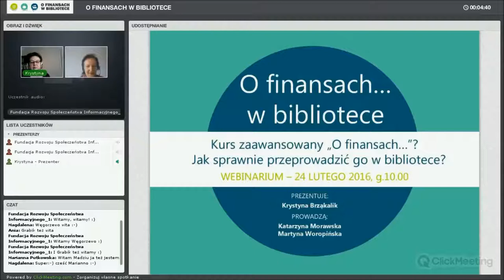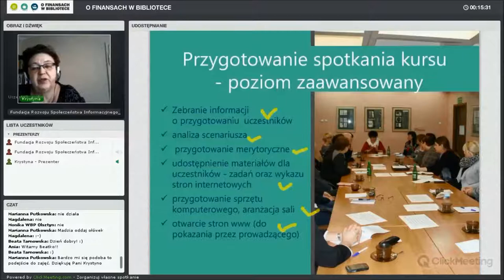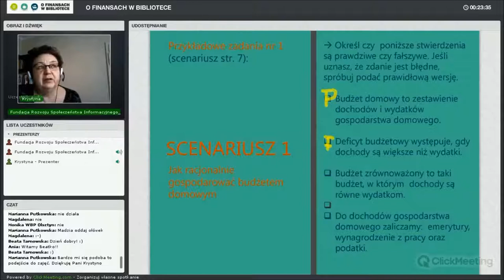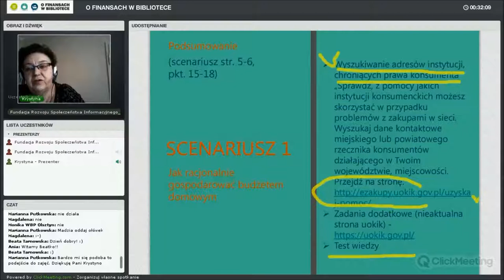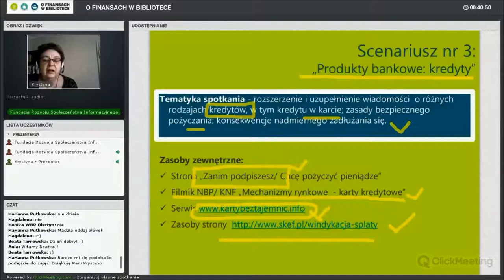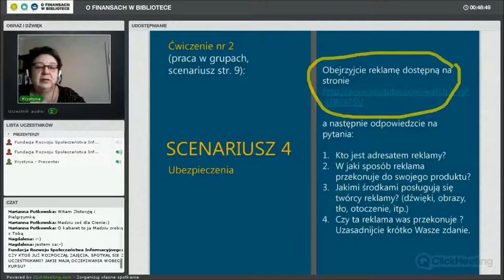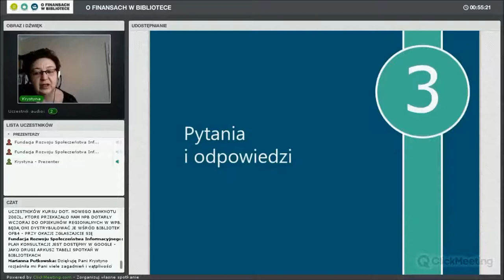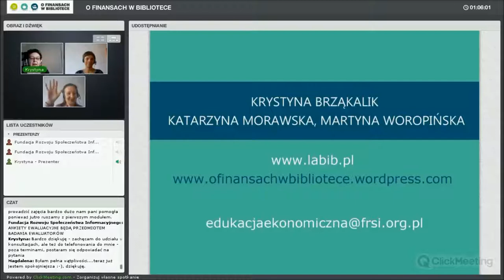"O finansach... w bibliotece", IV edycja - webinarium z 24 lutego 2016 r.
Webinarium jest adresowane przede wszystkim do bibliotekarzy, którzy w ramach IV edycji projektu „O finansach… w bibliotece” poprowadzą w bibliotekach spotkania kursu z zakresu edukacji finansowej na poziomie zaawansowanym. To szóste z serii webinariów emitowanych w ramach tej edycji projektu. Omówiliśmy scenariusze dla bibliotekarzy do prowadzenia zajęć kursu na poziomie zaawansowanym: przykłady zadań i sposoby ich przeprowadzenia podczas spotkań z mieszkańcami.